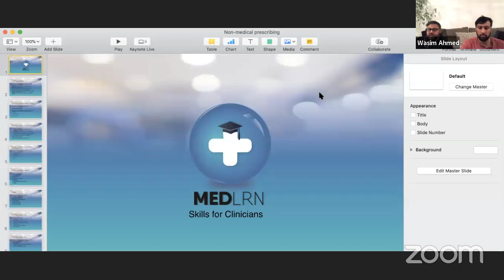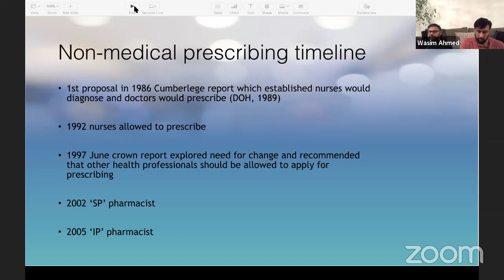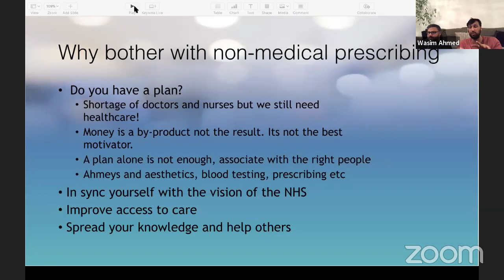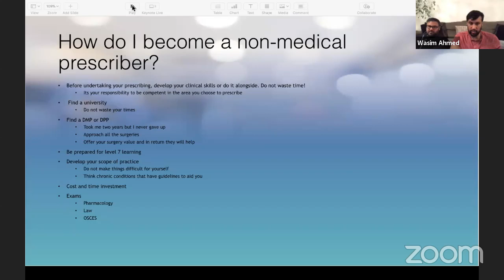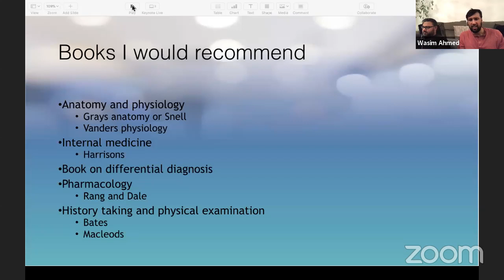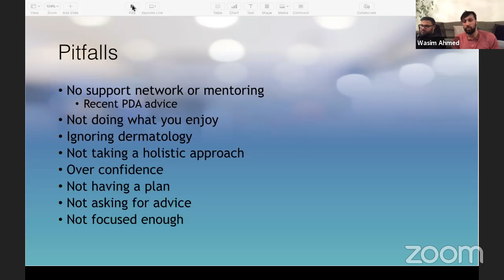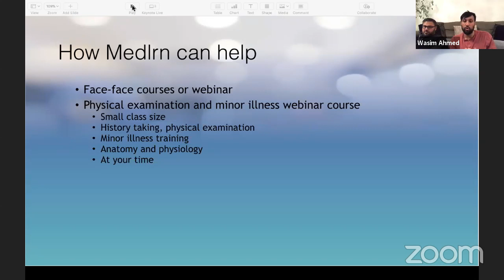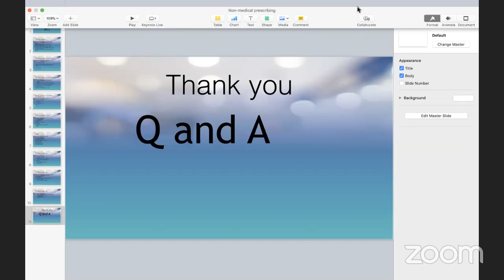How to become a non-medical prescribing